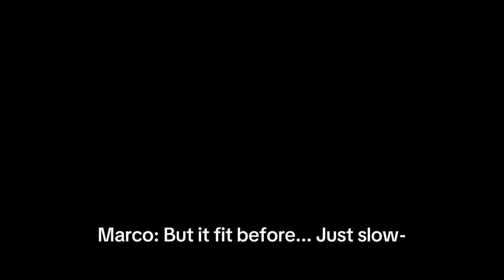Have a baby by me, baby be a millionaire🤪👀//Meme//Gacha BL(Omegaverse)